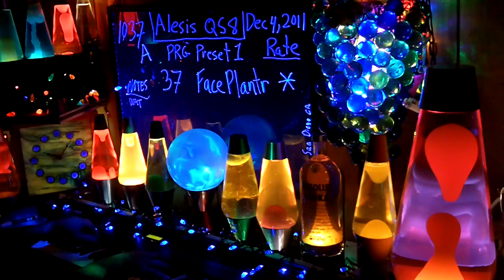1037a YT MrAlesisMan - Alesis QS8 - PRG Preset 1 - FacePlantr 037 +